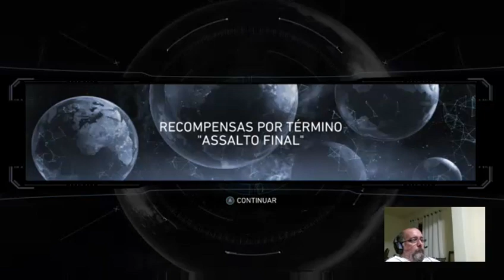NNC Mixer 00 – Papos e Testes – Nós Nerds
Faaaaaaaaala galera! Ainda não estamos com 100% do modelo aprovado, mas, a partir de agora, vamos gravar nosso Nós Nerds Casts, os NNC, no Mixer, daí o prefixo do título estar com a numeração zerada.

O vídeo ficou ruim para caramba e vamos chegar a melhor maneira de gravar no Mixer nos próximos programas. Até lá, aproveitem este primeiro teste.

Vídeo: